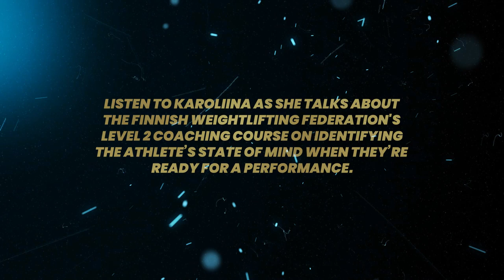IWF Karoliina Lundahl Interview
Karoliina Lundahl, two-time World Champion, international professional weighlifting coach, IWF Executive Board member and Deputy Chair of the IWF Coaching and Research Committee, shares her insights during a coaching course on identifying the state of mind of an athlete.
Tell us what you think about it!